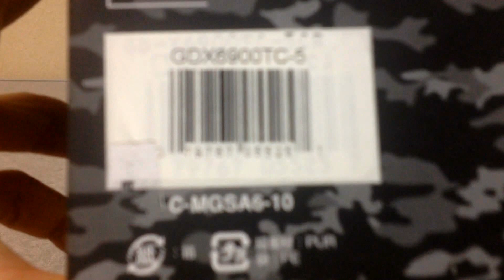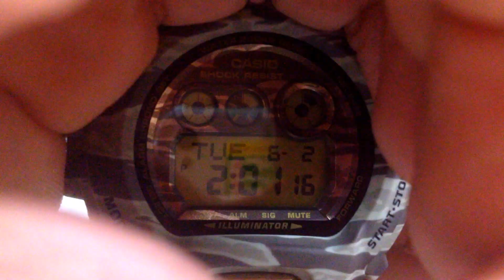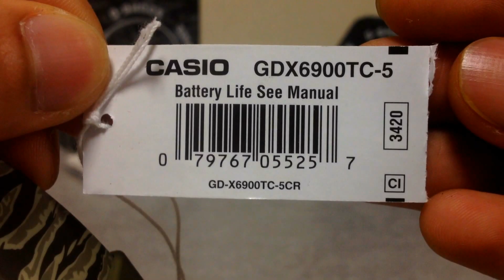G-Shock GD-X6900TC-5DR Camouflage series (unboxing)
This is the unboxing video for the big case model from Casio G-Shock camouflage series, the GD-X6900TC-5DR. Hope this helps you with your next purchase. Enjoy.

(Be the first to contribute)

All selling sites are now on hold because I'm not available at the moment for any of that matters. Sorry for any inconvenience.